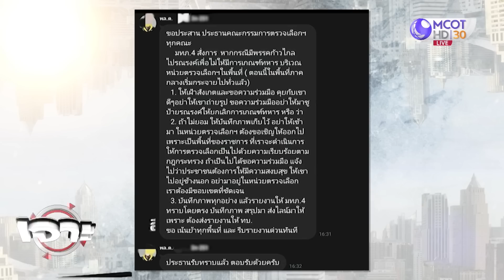ไลน์หลุด - คำสั่งลับ...ทบ. | เจาะลึกทั่วไทย (7 เม.ย. 66)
เจาะลึกทั่วไทย | 7 เม.ย. 66 On Air
ไลน์หลุด - คำสั่งลับ...ทบ.